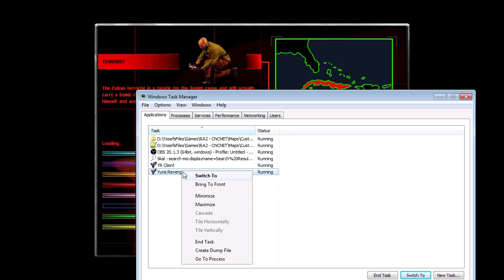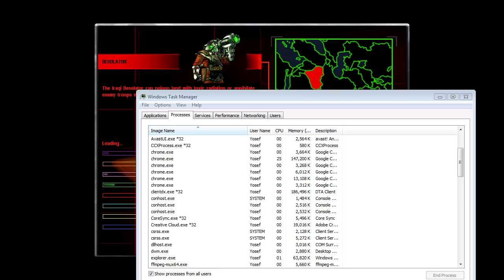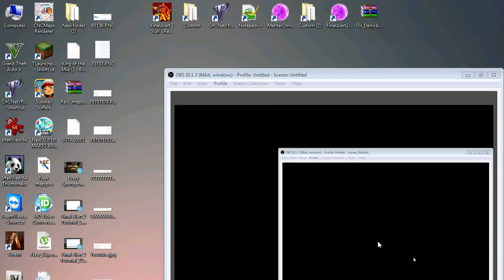Red Alert 2 & Yuri's Revenge - Oil in center by Reid